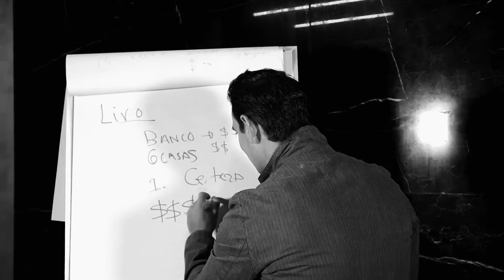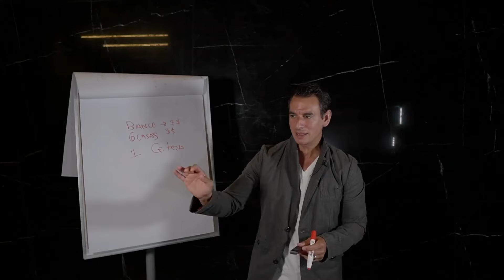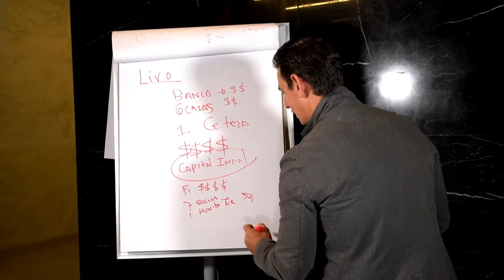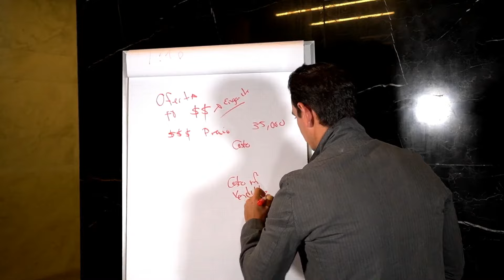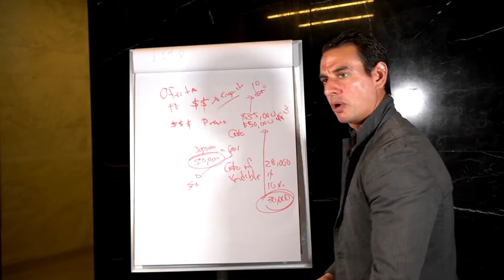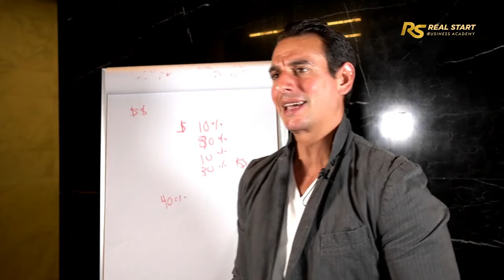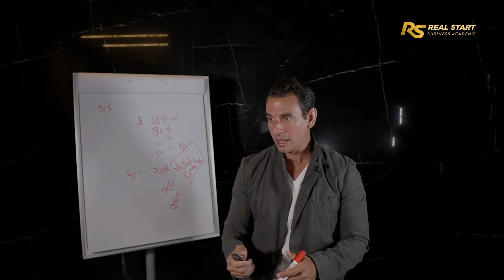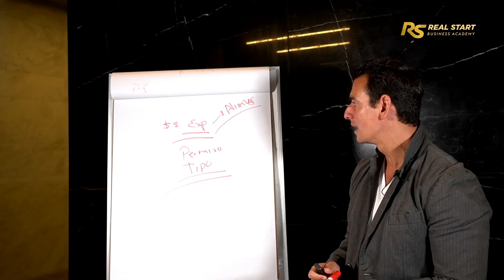¿Tienes un proyecto inmobiliario en puerta pero aún no sabes cómo arrancarlo?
Para que inicies este 2025 desarrollando y haciendo negocios en bienes raíces 💰